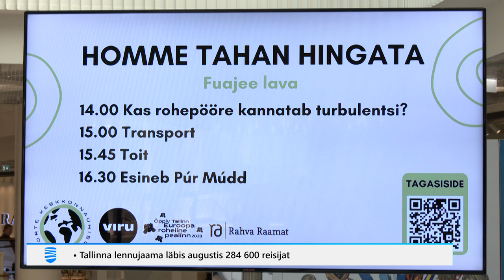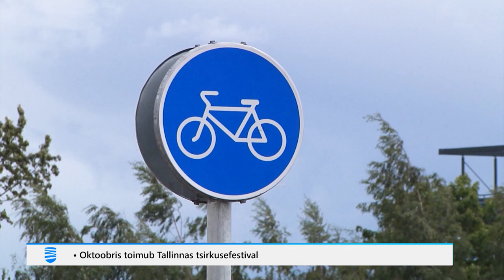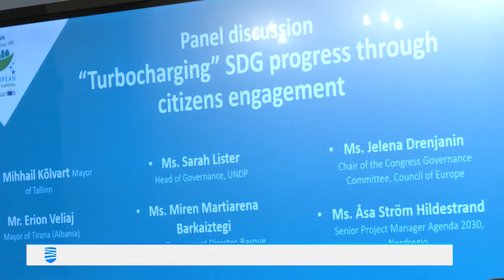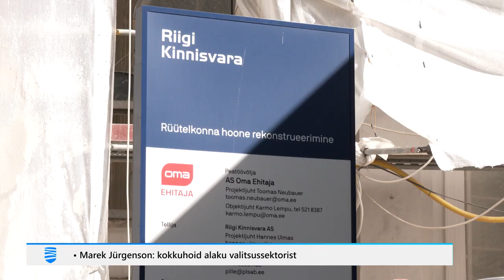07.09.2023 - Tallinna Uudised